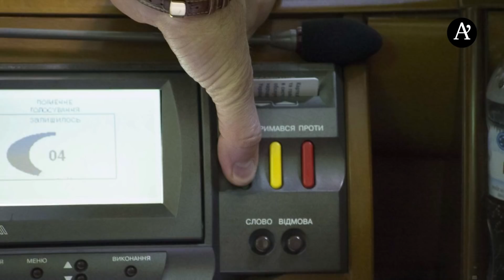Підсумки тижня: так і не створений Антикорупційний суд та півмільйона доларів за зустріч із Трампом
Чи заплатив би народний депутат Дмитро Добродомов за зустріч із Дональдом Трампом? Чи вдасться вітчизняним посадовцям обмежити повноваження міжнародної ради експертів? Що чекає на офіційний Київ, якщо АКС таки потрапить у політичну залежність від ВККС і, відповідно, президента? Про це та більше позафракційний нардеп розповів "Апострофу" в "Політичних підсумках тижня".